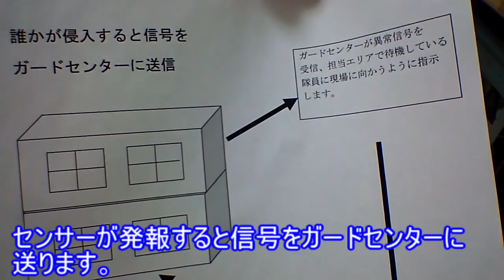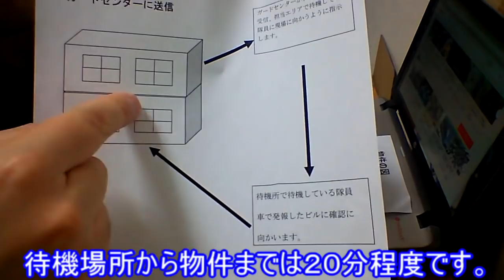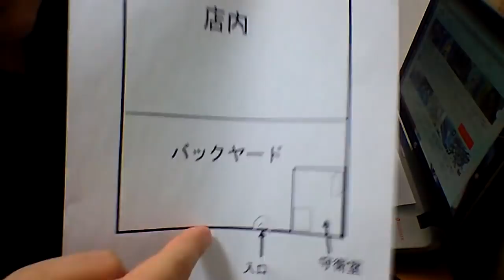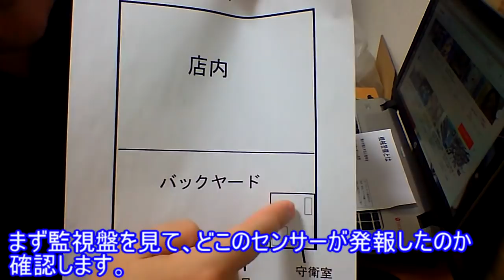警備員時代の怖いお話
怖い話なんだけど、私が説明するとあんまり怖さが伝わらないですね、稲川淳二さんを見習いたい(´-ω-｀;)ゞ